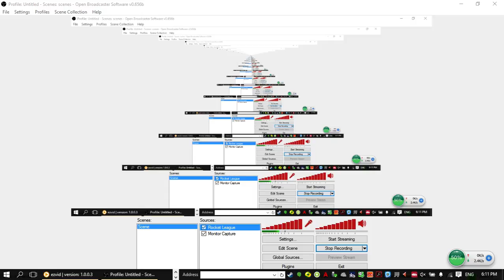Rocket League Season Game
Still as laggy as ever.